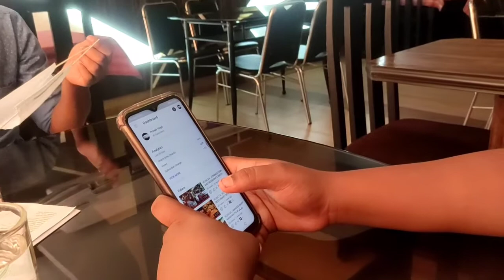Mrityunjoy te arinjoy er birthday treat khabarer quality kemon?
Mrityunjoy Restaurant - Indian cuisine will be what you are offered to try at this restaurant. Taste good biryani, chicken tikka and fish. A lot of guests mention that the staff is competent at this place. Service at Mrityunjoy Restaurant is something one can name nice.

Prices are average for the quality you receive. Most visitors have noticed that the decor is fancy. If you visit this place, have no doubt, you are to love the surrounding cool ambiance. Google users assigned the score of 4.2 to this spot.